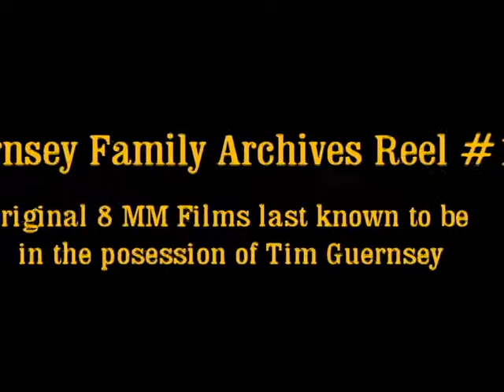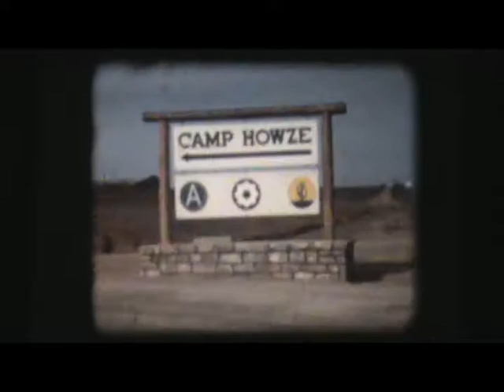Guernsey Films Archive Reel 16 With Captions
Reel Number Format Year Range Location Subject Matter
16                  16MM 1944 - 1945 Texas 1026 Fulton, Kilgore